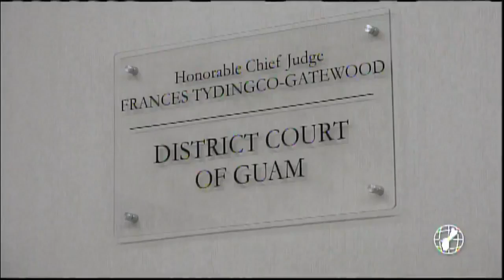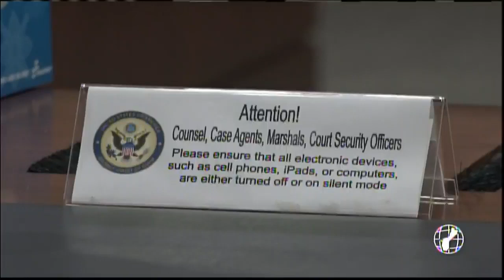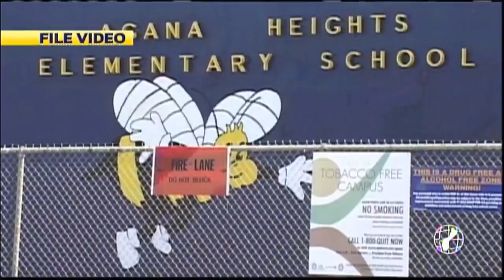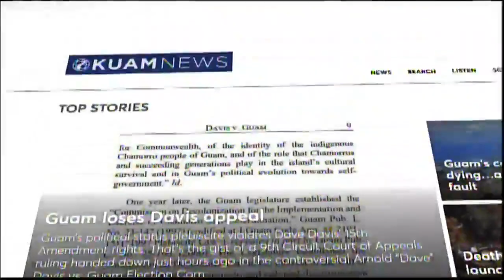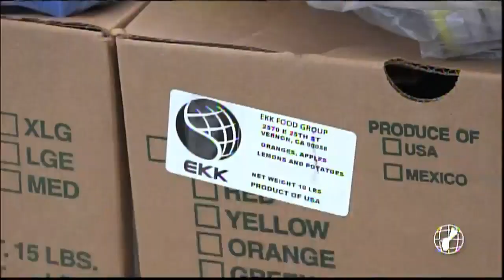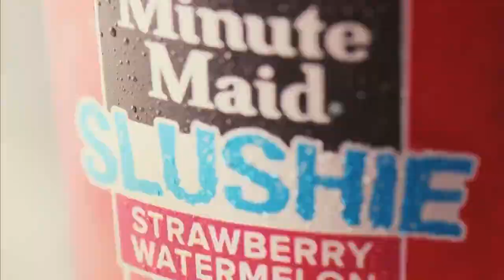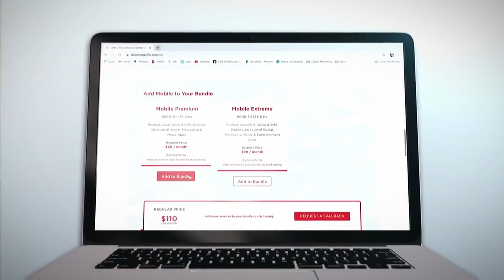KUAM News LIVE: July 1, 2021